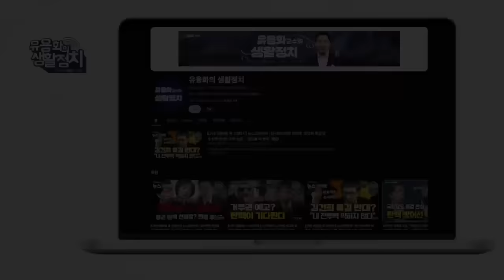쌍방울과 이재명 엮으려는 검찰 공작은 파산 선고, 쌍방울 북한 희토류 선점, 이재명과는 전혀 무관, 쌍방울, 경기도가 아나라 전남과 가까워, 이낙연 등장 [강진구 기자]